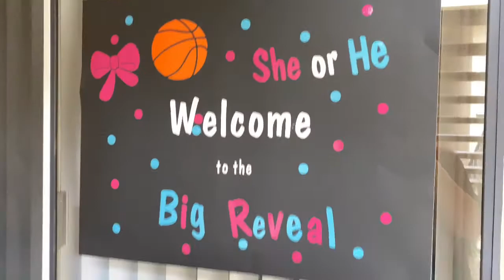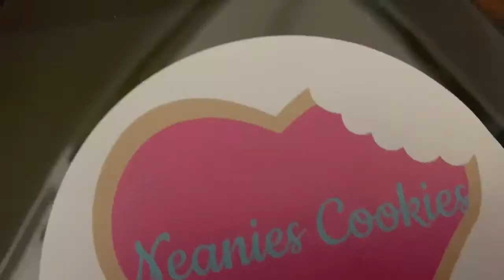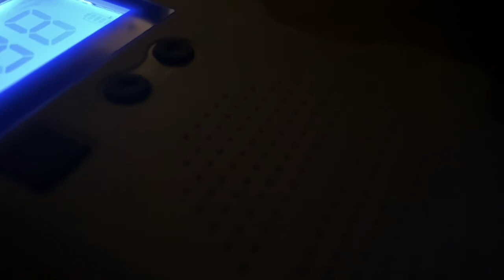Gender Reveal🏀🎀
kayla jackson‘s Baby Registry

Hey! Try it using my code and we’ll each get $5. WBLBLJM